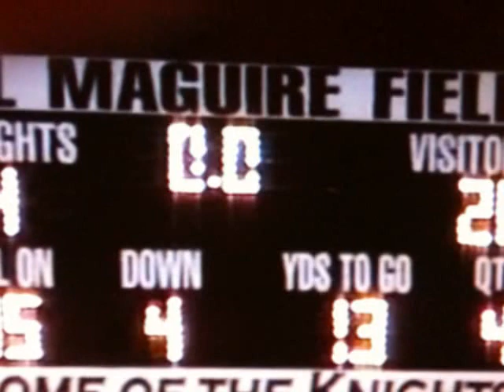Pioneer Valley High School Football Class Of 2012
pictures from our season